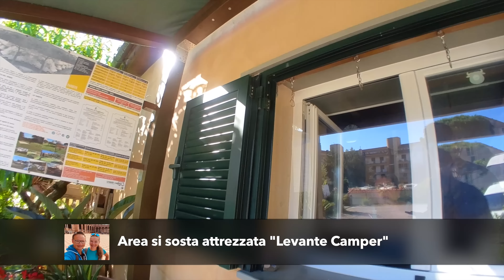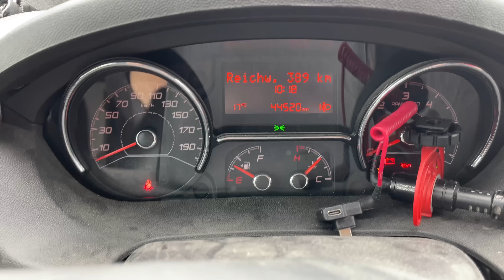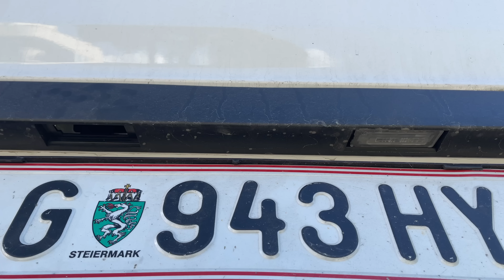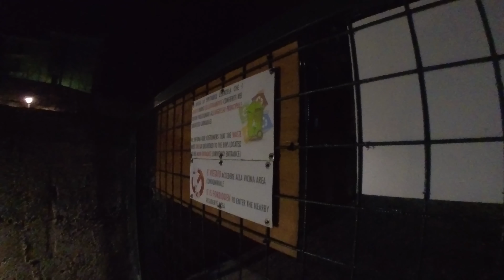Mit dem WOHNMOBIL in Italien: Schwieriger Tag an der ligurischen Küste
Mit dem Wohnmobil in Italien angekommen, zieht es uns natürlich ans Meer. Nach einem Vormittag mit Camping-Diensten versuchen wir zwischen Genua und Savona einen Platz am Meer der ligurischen Küste zu bekommen. Fehlanzeige, zumindest mit einem Wohnmobil findet man hier keinen Platz. Am Ende landen wir auf einem Stellplatz in Sestri Levanti, der zwar schön ist, doch der Ort selbst ist nicht so richtig unseres. Schon im Juni ist die kleine Stadt in Ligurien sehr geschäftig, und dann landen wir auch noch in einer echten Touristenfalle. Immerhin entdecken wir danach noch die schönen Seiten von Sestri Levante.